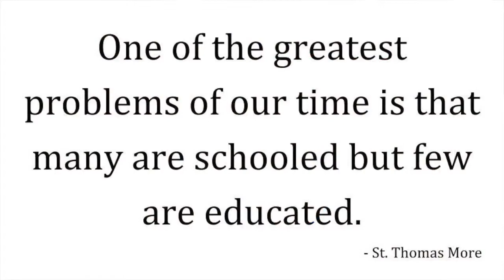Great Quote: St. Thomas Moore on Schooling vs Education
"One of the greatest problems of our time is that many are schooled but few are educated."  St. Thomas More